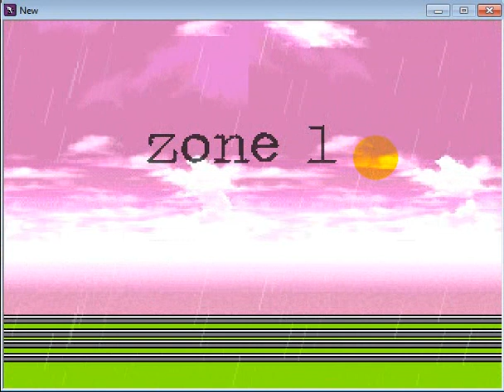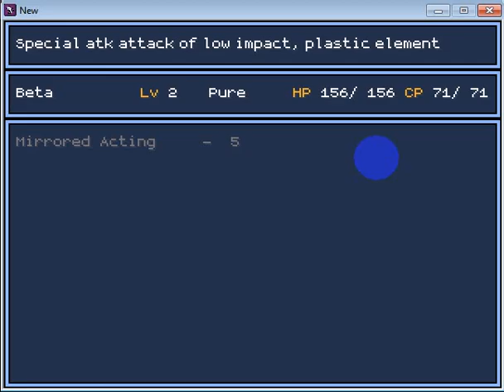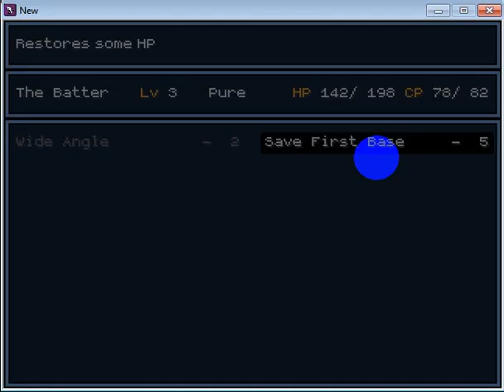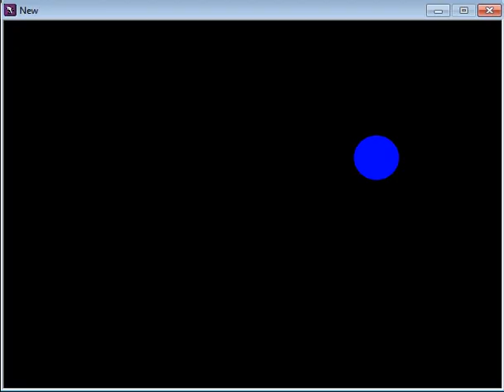NEW Walkthrough Zone 1, Part 1, Plus fail (Fan Game of OFF)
I didn't create this game all the credits goes at IVTheCookieBorn

Zone 1 and i already did a fail. i'm a disaster in all the way omfg.

Difficulty: Deadly

more shitty videos are coming in the same day, be ready for cancer.